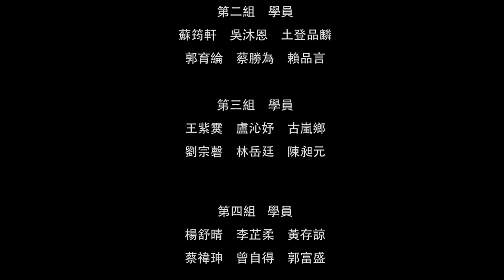2020公視動畫營 第二組 妖獸